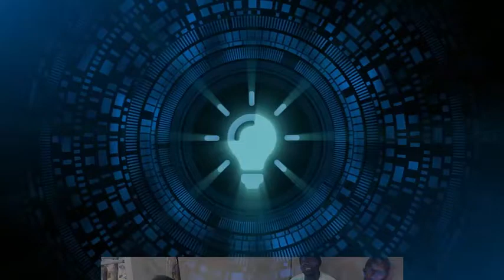JARIDA MARIDHAWA : UCHAFUZI FUKWE ZA ZIWA VICTORIA